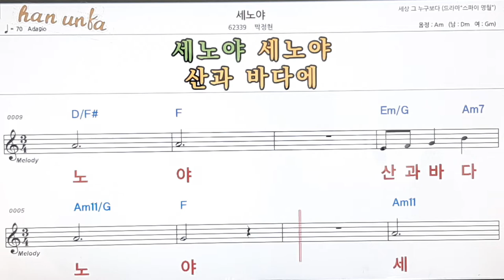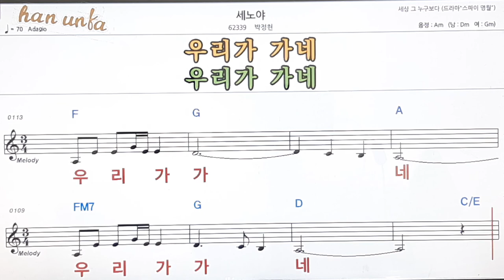세노야/박정현👍노래 반주, 코드 악보,가라오케💋Karaoke*Sheet Music*Chord*MR